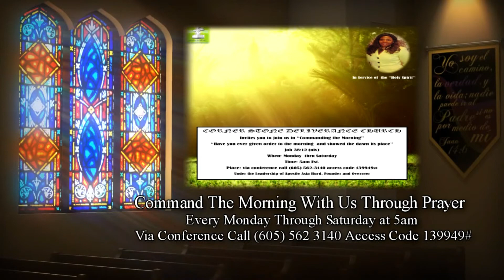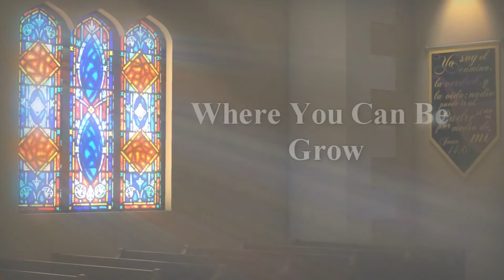530. EARLY MORNING MEDITATIONS WITH APOSTLE ASIA HURD - DO THE WORK OF THE EVANGELIST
Let Us All Do The Work Of The Evangelist
Key Word The Work - The Great Commission was given to every believer - BE A WITNESS
2 Timothy 4:5
But watch thou in all things, endure afflictions, do the work of an evangelist, make full proof of thy ministry.
Corner Stone Deliverance Church Inc.
Under the leadership of Apostle Asia Hurd
830 Pepperidge Road, Westbury, New York 11590